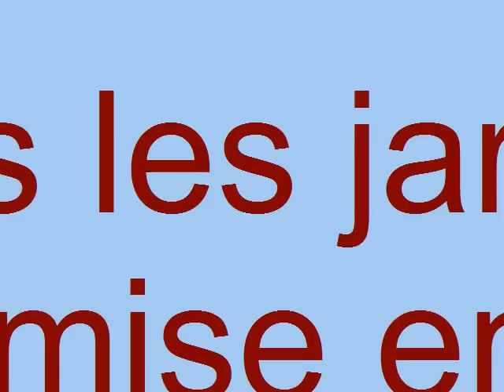Ferme de Schoeneck, dans les jardins.mp4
Souvenirs de la cité de baraques de la Ferme de Schoeneck, chanson extraite de l'album ANTHOLOGIE (C.Keller & B.Gunther)
Merci à toutes et à tous pour vos commentaires. A titre d'info, Norbert Becker vient de publier un livre sur le 'Platt' dont un chapitre est consacré aux expressions du monde de la mine. Cet ouvrage intégre également un CD contenant en exclusivité la version définitive de KOHLECHIP BLUES. Amicalement, Clément.